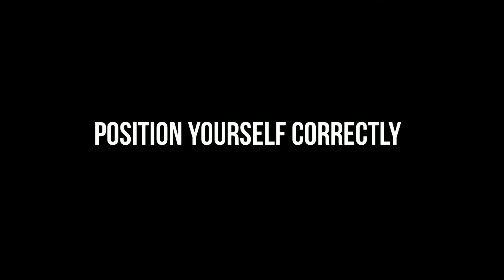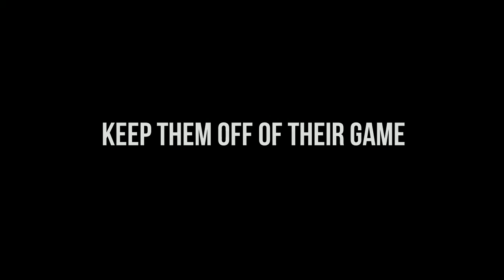2018-2019 Highlights 1st Year Squirt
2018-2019 NSYHL Gold Tier 2 Highlights #9 Dylan Bowsher